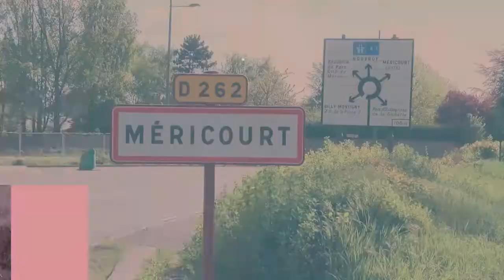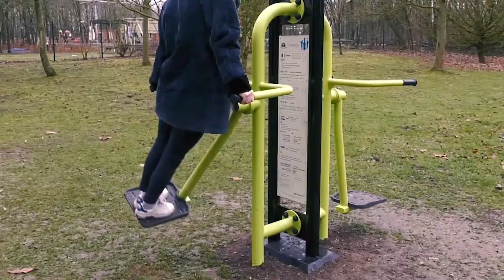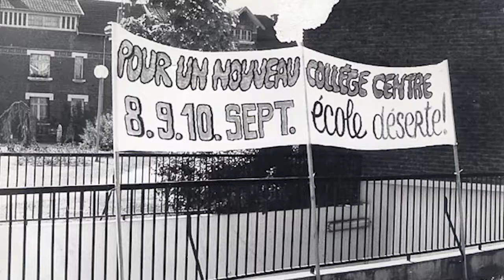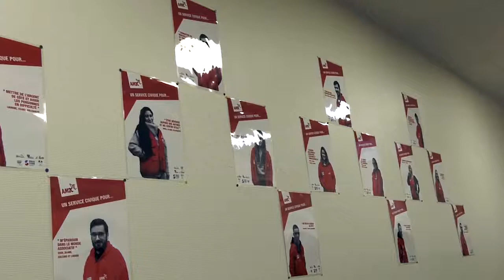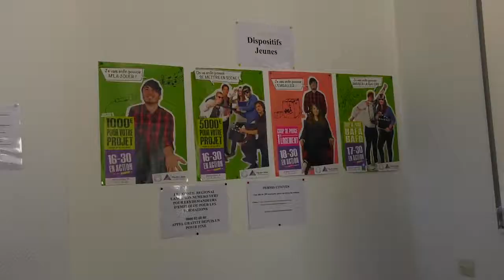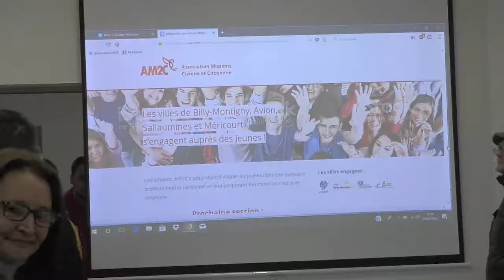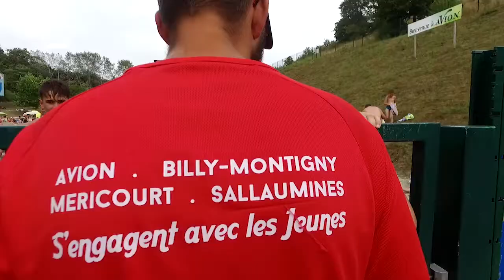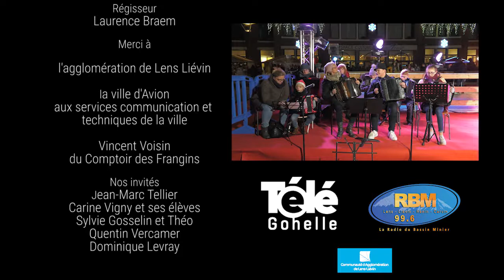Cœur de Ville #4 : Avion